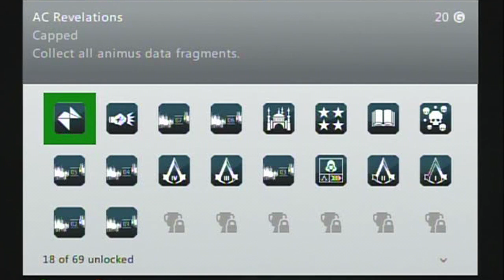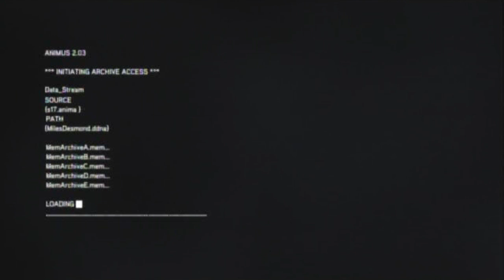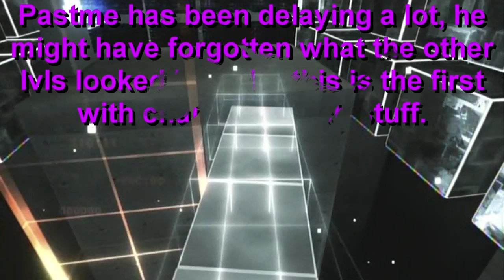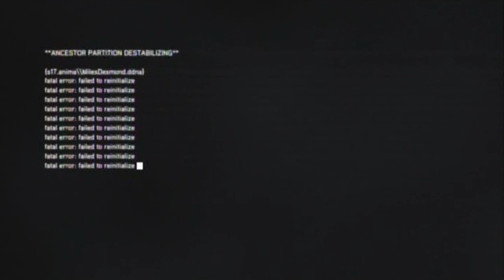Let's Play Assassin's Creed Relevations Part 35:BEST-REWARD-EVER! XD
Watch out Templars! Desmond just earned his hidden blade! The knife, not-oh shut up you dirty minds. XD